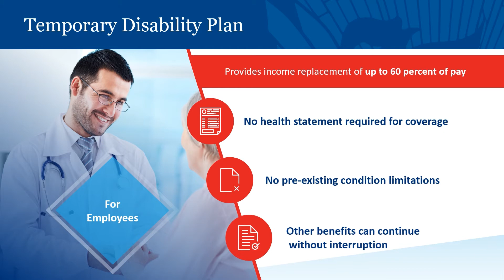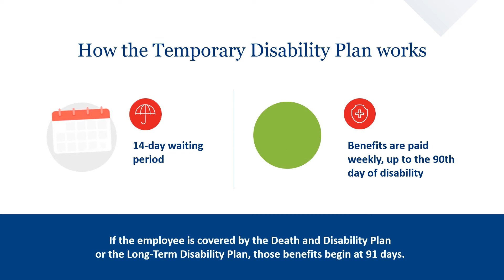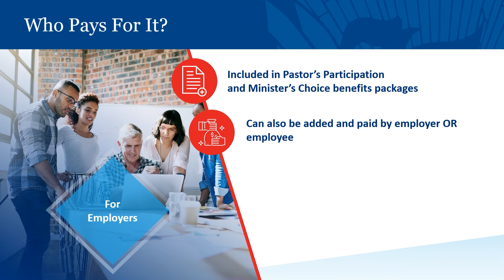Temporary Disability Plan for Church Employers – Understanding Your Choices as an Employer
The Temporary Disability Plan provides financial protection to employees to help pay bills when they can’t work because of a short-term illness or injury.